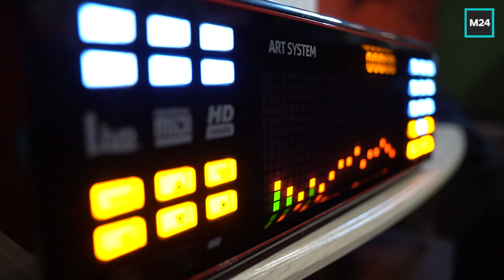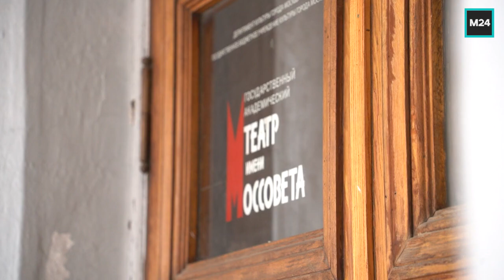Ирина Климова - «Зимняя вишня», профессия, эстрада, «СтароМодная комедия», Историс - Откройте, Давид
Ирина Климова - интервью для канала YouTube «Откройте, Давид»